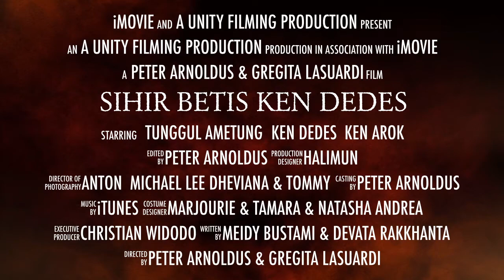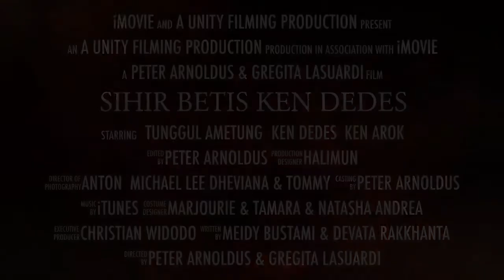Social Project - Sihir Betis Ken Dedes TRAILER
This Drama is about Indonesia ancient culture  presented by SMA Kesatuan students, Ken Dedes is the first queen of Singhasari, was the consort of Ken Arok, the first ruler of Singhasari, Java, Indonesia. She was later considered as the origin of the lineage of kings that rule Java, the great mother of the Rajasa dynasty, the royal family that ruled Java from the Singhasari to the Majapahit era. Local tradition also mentioned her as a woman with extraordinary beauty, an embodiment of perfect beauty.